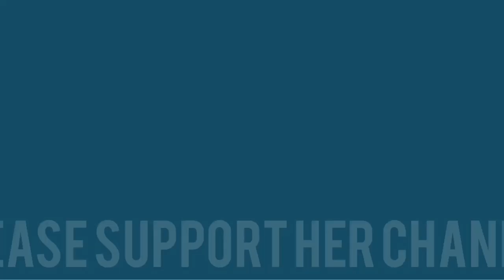Meet all my Amazing Members and Know more about their channel.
Hello everyone this is AMAZING JANUS, i want you to meet all my Amazing Members of my Chanel.

If you want to be part of my channel, please click the JOIN button and check this LINK if you want to know about the PERKS that you will get.

ALL LEVELS - Will have access to use the exclusive emojis plus badge for your name and special shout-out.

 Special promotion of channel and link will be posted to my description box, community tab and dropping link on my LIVESTREAM.

You will get the perks of EXECUTIVE MEMBER  plus you will get free 3 Thumbnails or you can choose Channel Art for your channel.

You will have an Excluisve perks of AMAZING EXECUTIVE and CHAIRMAN MEMBER, plus I  will be your Co-Host in your LIVESTREAM FOR 3 TIMES IN 1 MONTH.